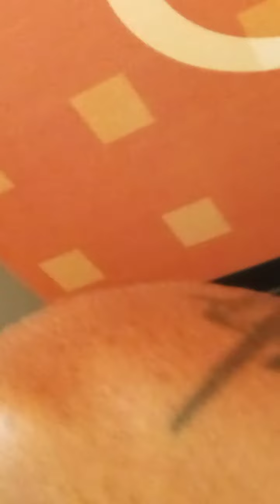AT&T And LA Fitness: Duo On The Down Low: Two Weeks Prior To Ejection. pt 2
Daniel, here, is the doughy one, which is on the latter videos, which were published prior. I wanted to first give their management a chance to handle the issue.